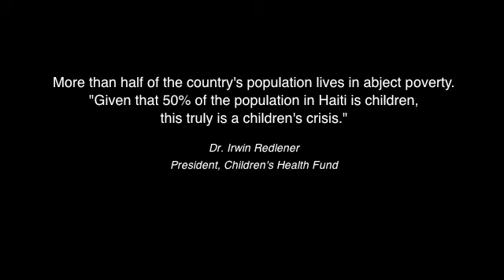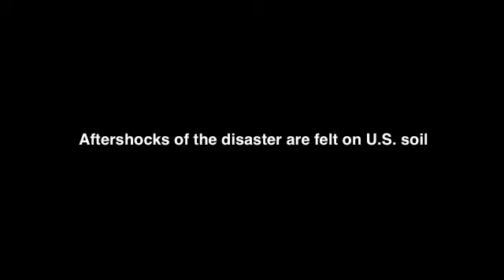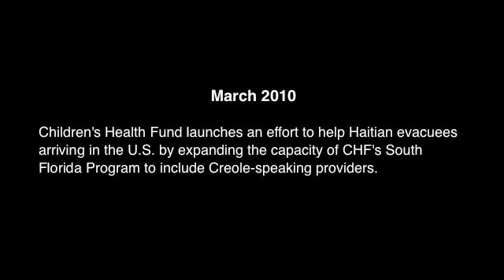CHF Responds to Haiti's Displaced Children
Children's Health Fund launched an effort to expand the capacity of our South Florida Program to include Creole-speaking providers.

Footage provided by Dr. Arturo Brito, CHF's Chief Medical Officer.  Earlier this year, Dr. Brito traveled to Haiti to provide medical care and assess the impact the earthquake had on Haiti's children.